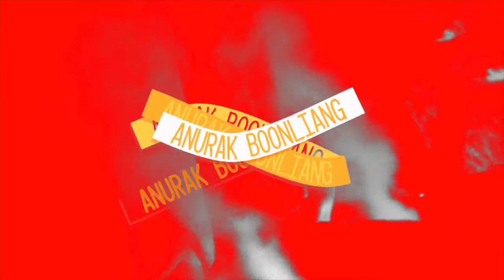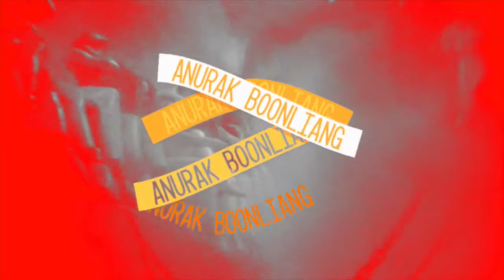Anurak Boonliang – Bangkok Mural (กรุงเทพฯคมูรัล)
Gravity Graffiti ‎012 / GRA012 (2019)